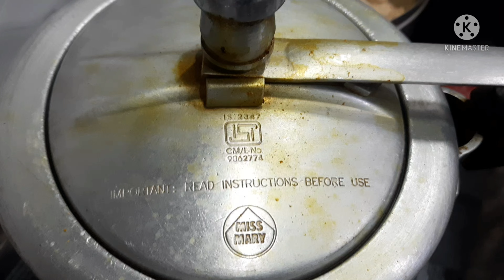होटल जैसी दाल फ्राई और जीरा राइस बनाये घर पर आसानी से | Dal fry and jeera rice combo at home ....